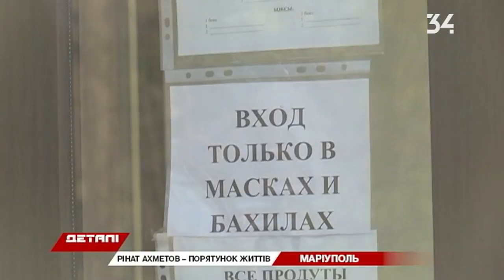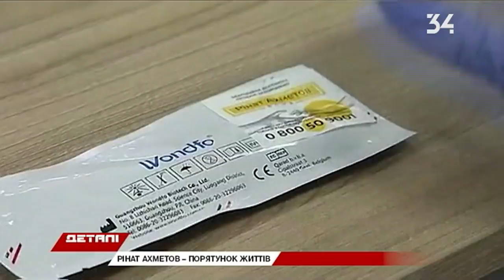Фонд Ріната Ахметова передав медикам Донбасу засоби захисту та експрес-тести на Covid-19